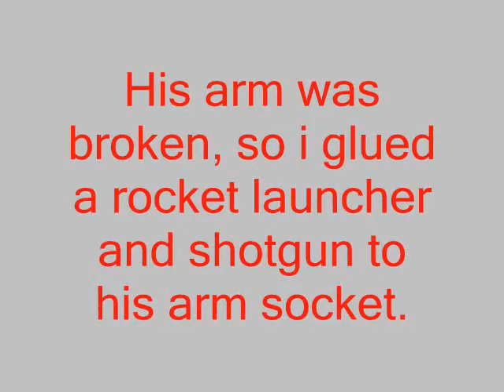Custom Master Chief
my custom master chief figure. I painted blood, both human and covenant on him. Then glued a rocket launcher and shotgun where his right arm would have been